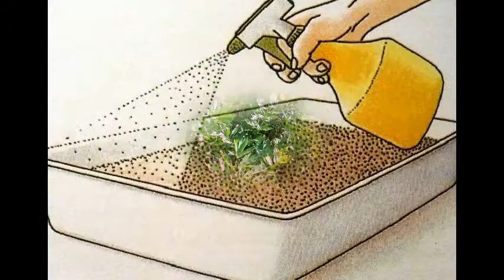посев семян ели обыкновенной